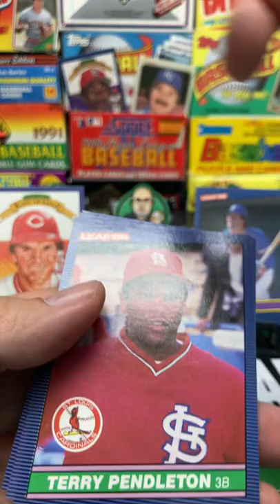1986 Leaf Baseball Pack